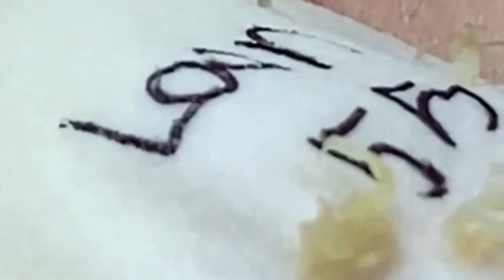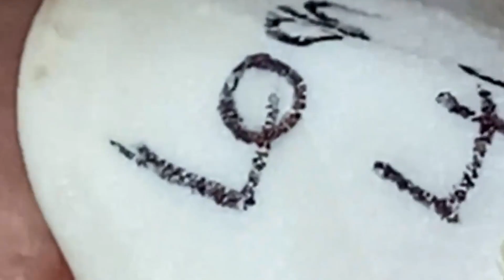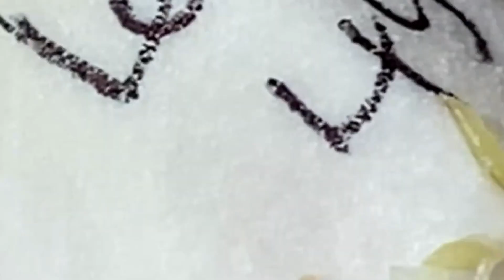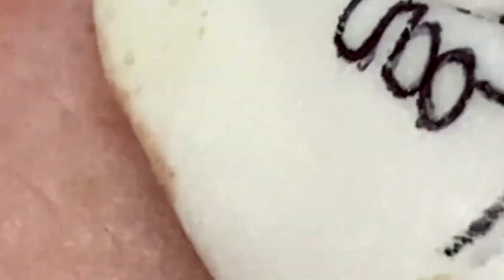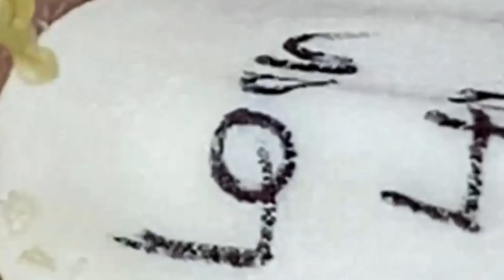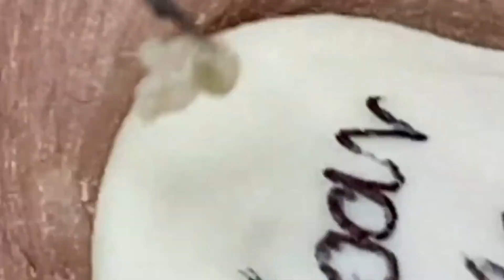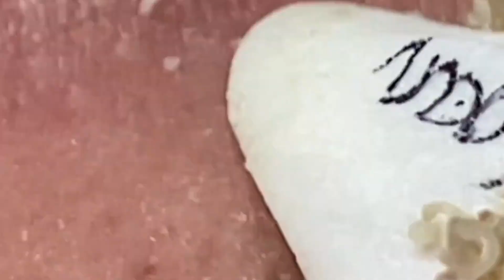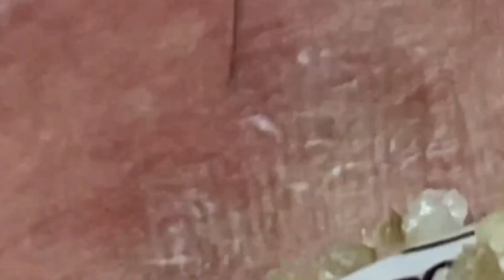𝐑𝐞𝐥𝐚𝐱 𝐄𝐯𝐞𝐫𝐲 𝐃𝐚𝐲 𝐖𝐢𝐭𝐡 𝐒𝐩𝐚 #810